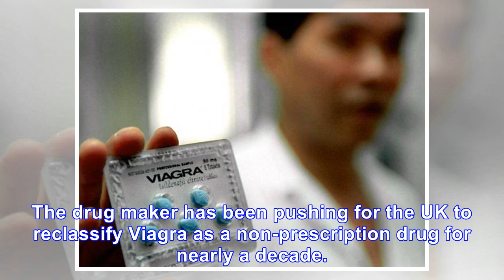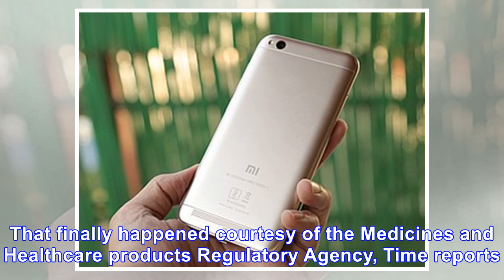Over-the-counter viagra coming to uk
For the first time ever, Viagra will be available over the counter and without a prescription. Reute...